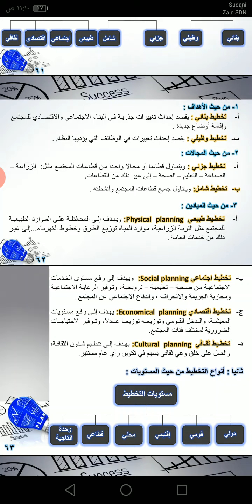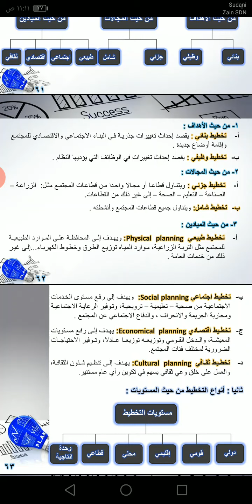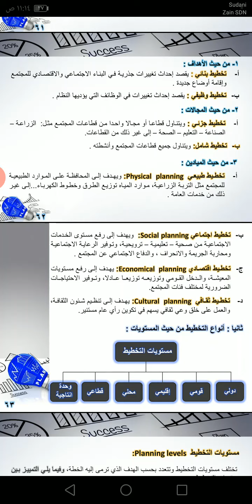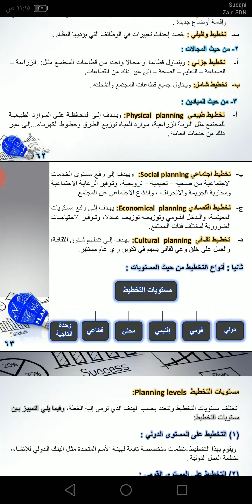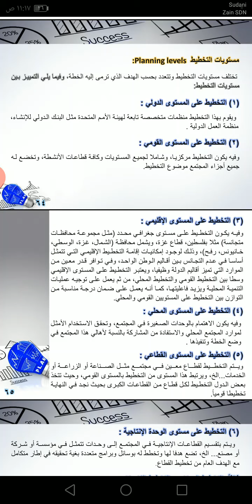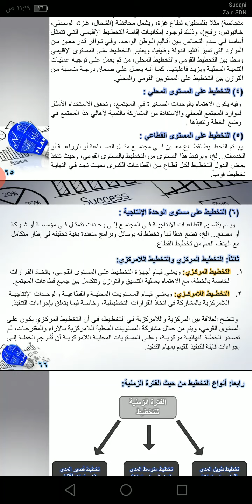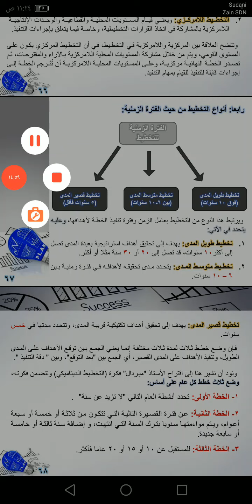التخطيط الإقتصادي- محاضرة (3)